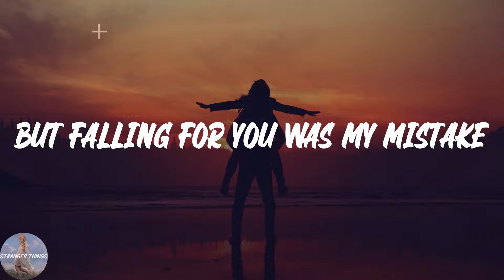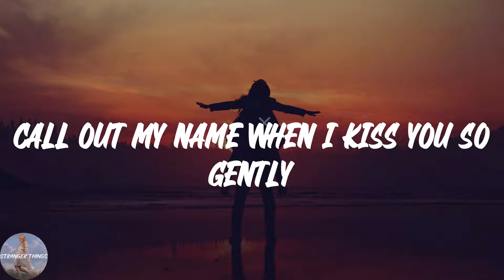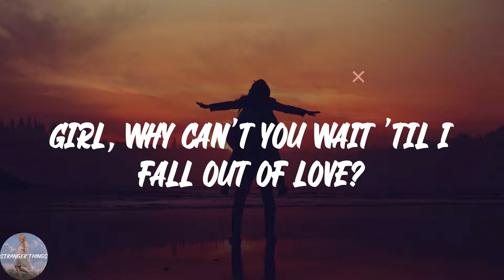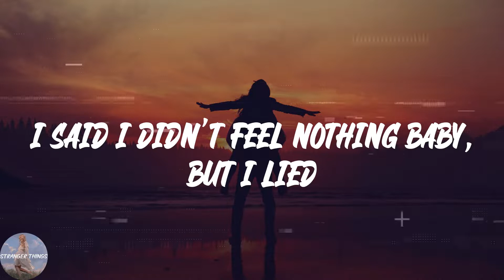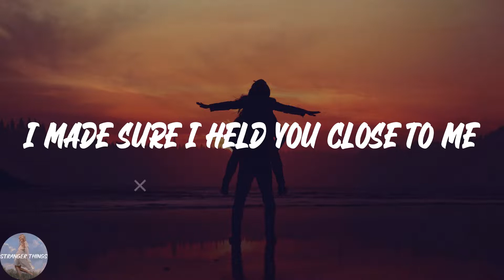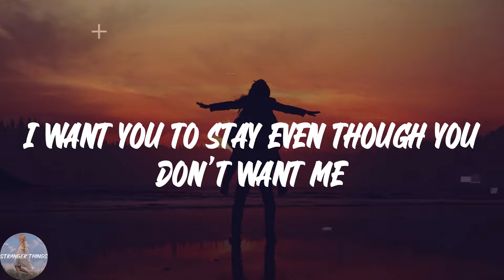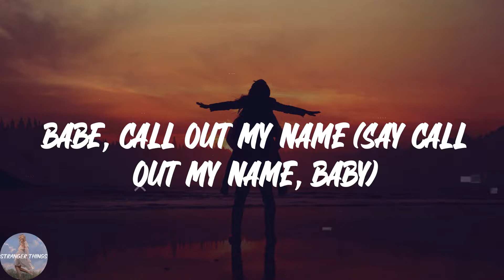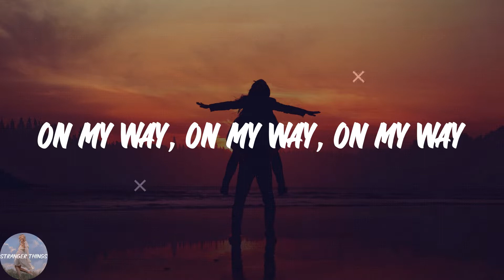The Weeknd - Call Out My Name (Lyric Video)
💖Lyrics Call Out My Name The Weeknd:
(On my)